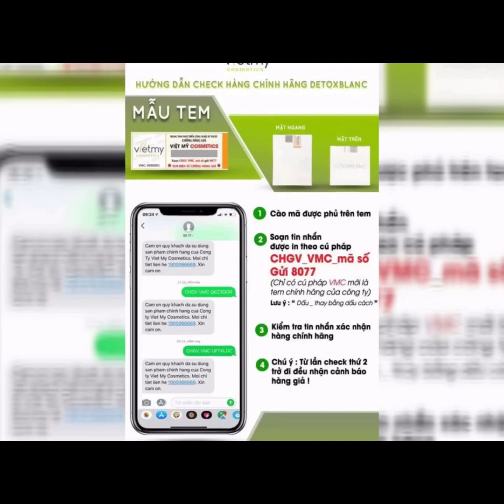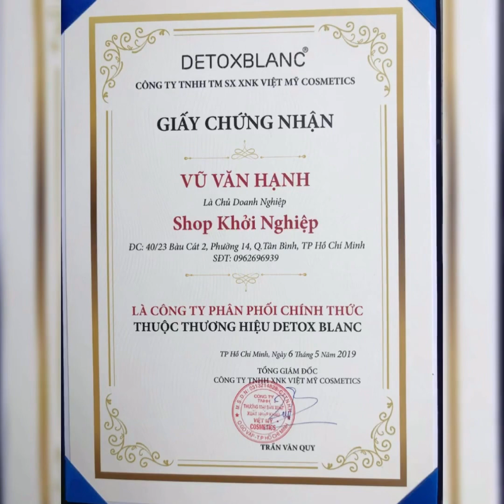Làm đẹp mỗi ngày cùng Detox Blanc Chính Hãng 2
Làm đẹp mỗi ngày cùng Detox Blanc Chính Hãng - Mua mỹ phẩm Detox Blanc Chính Hãng ở đâu? Mời bạn ghé thăm Shop KHỞI NGHIỆP để có câu trả lời cho những câu hỏi trên: Xem ngay

KIỂM TRA thêm bằng 1 trong 3 cách dưới đây:

Cách thứ nhất: Check mã vạch sản phẩm Detox Blanc bằng điện thoại

Tải các phần mềm, ứng dụng có chức năng kiểm tra mã vạch về điện thoại (gợi ý sử dụng ứng dụng icheck). Cài đặt và đăng ký tài khoản trong ứng dụng có thể để dễ dàng sử dụng.

Sau khi cài đặt hoàn tất, hướng camera về phía mã vạch sản phẩm để kiểm tra thông tin. Thông tin sản phẩm bạn đang cầm sẽ hiển thị đầy đủ lên màn hình điện thoại.

Đối chiếu thông tin hiển thị với thông tin trên bao bì, nếu trùng khớp thì sản phẩm bạn đang sở hữu là hàng chính hãng. Ngược lại, nếu hai thông tin sai lệch nhau, bạn đã “xui xẻo” khi cầm phải một sản phẩm kém chất lượng rồi.